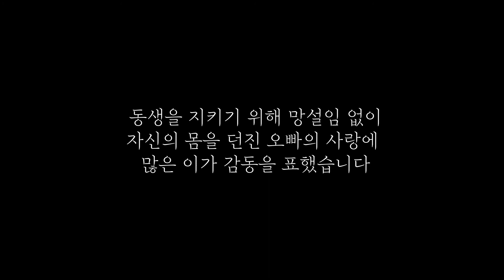[픽스토리] 차에 치일 뻔한 여동생 몸 던져 구한 소년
브라질에서 일어난 일입니다. 도로 위를 뛰놀던 3살 여동생을 극적으로 구한 15살 소년의 이야기입니다. 동생을 지키기 위해 망설임 없이 자신의 몸을 던진 소년의 모습에 많은 이가 안도와 감동을 표했습니다.

TV Jornal SBT, 유튜브